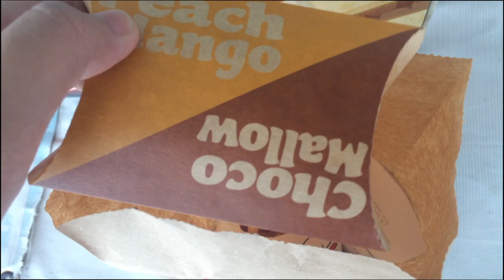FIRST TIME DISSECTING A COCKROACH!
♡ EQUIPMENT ♡
Camera: Canon Ixus 180/iPhone